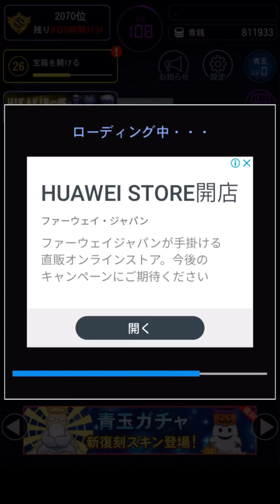【青鬼オンライン】変装ガチャ追加130連の奇跡?!ロッカースキンは謎すぎた…!!星3ペットはアレ?!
【前回の動画】

今回、使いたい素材があったため以前の
編集ソフトを使用しました…
やはり、動画が出来上がって書き出すと
音ズレが半端なかったです…
(編集画面では音ズレはゼロなのですが)
特に後半酷くなっております。。
ご了承の上ご覧いただけたら幸いです…

【関連動画】